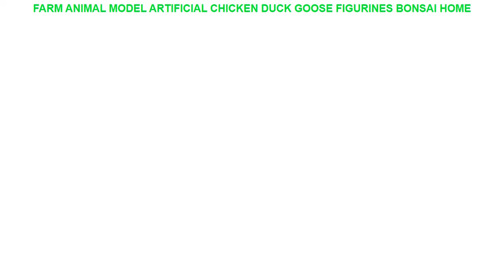Farm animal model Artificial Chicken Duck Goose figurines Bonsai home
Farm animal model Artificial Chicken Duck Goose figurines Bonsai home decor miniature fairy garden decoration accessories modern Limited Offer $ 4.97 USD with Free Worldwide Shipping!

Material : PLASTIC
Style : Japan Style
Theme : Animal
Brand Name : SIBAOLU
Size : see picture
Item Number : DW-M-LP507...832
Age Range :  3 years old
By Animation Source : Japan
Gender : Unisex
Puppets Type : Model
Quality : AAAAA
Package : OPP Bag
Collection QTY : 1pc
Color : Black white yellow green
Animals : Chicken Duck Goose Gooster Cock

Reference Size:
Compare with Adults Hand
?Reference Size:

Similar Product
ITOP 0012 05 Electric Shawarma Slicer Kebab Doner Gyros Slicer Meat Cutting Machine 110V 220V 240V
ITOP 0012 03 Electric Kebab Slicer Meat Doner Shawarma Knife Roast Meat Knife 110V 220V 240V
ITOP 0012 05 Kebab Slicer Electric Shawarma Doner Gyros Meat Cutter Slicing Machine 110V 220V 240V
ITOP 110V 220V 240V Electric Doner Slicer Shawarma Kebab Meat Knife with another blade and whetstone
ITOP 0012 04 Wireless Kebab Slicer Rechargebale Shawarma Doner Meat Knife Slicing Machine UL EU UK
ITOP UL EU UK plug Kebab Knife Doner Shawarma Meat Slicer with 110V 220V 240V have
ITOP Electric Kebab Slicer Shawarma Doner Gyros Meat Slicer EU UL UK plug have product in
Automatic Electric Kebab Slicer Kitchen Knife Doner Cutter Gyros Meat Cutting Machine Two Blades 110V 240V
ITOP Electric 80W Kebab Slicer Kitchen Knife Doner Cutter Gyros Meat Cutting Machine 2 Blades Quality
ITOP Electric Kebab Slicer Doner Kebab Cutter Shawarma And Gyros Cutter Kitchen Knife With 2 Blades
Paris Tower Girl Sea Landscape Wall Art Canvas Painting Posters And Prints Wall Pictures For Living Room Girl Bedroom Decor =
London City Landscape Canvas Paintings Modern Poster Print Typography Nordic Wall Art Pictures for Living Room Home Office Decor =
Santa snowman Window reindeer listed on the new Christmas tree Christmas decoration wall stickers in the New Year 60*90cm =

ITOPKebabKnifeKebabSlicers